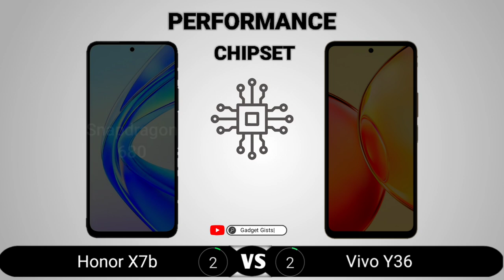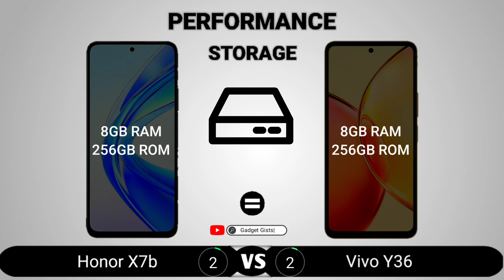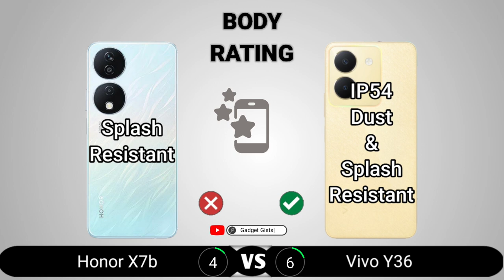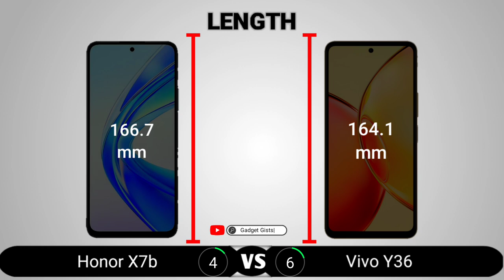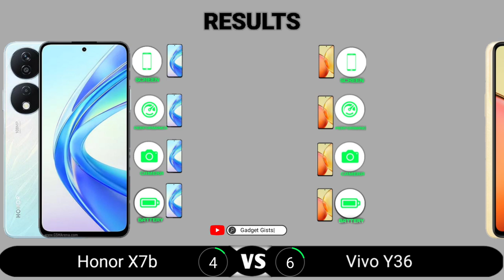Honor X7b vs Vivo Y36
Honor X7b vs Vivo Y36 || Full Comparison - Which one is Best?